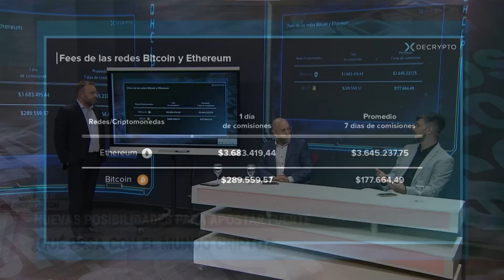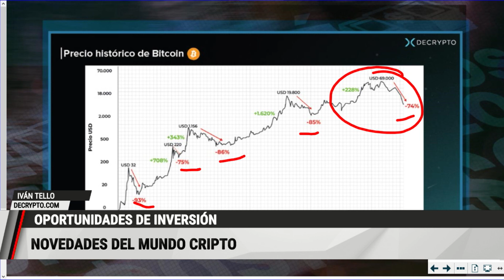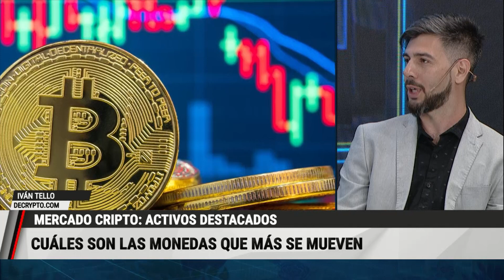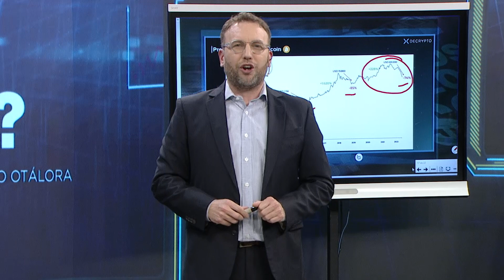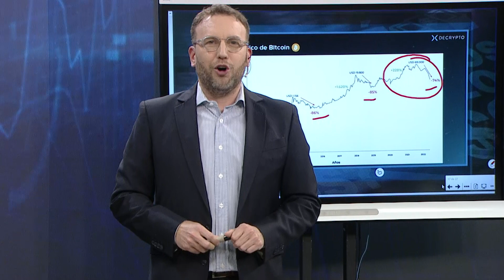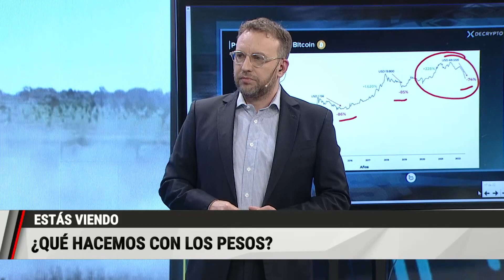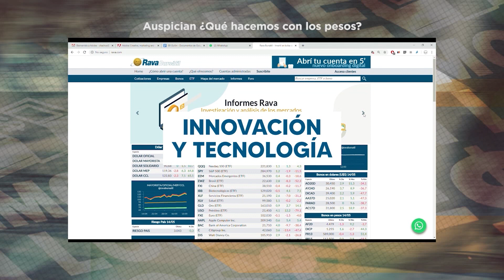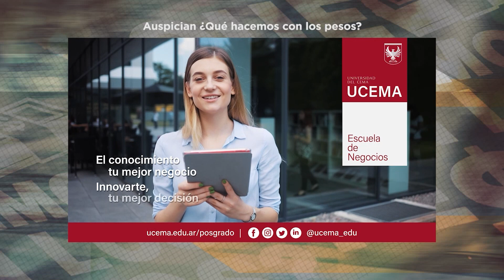QueHacemosconlosPesos | PGM 15.10.22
► Seguinos en RRSS
► Mirá más contenido del programa en MundoDinero